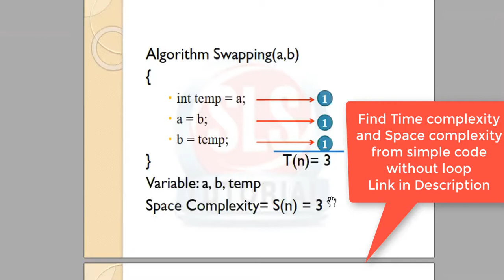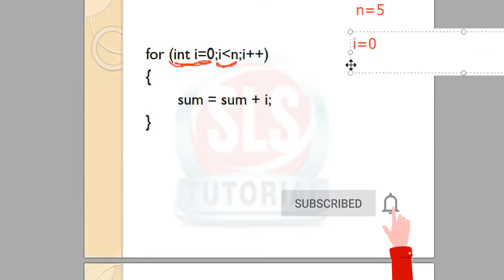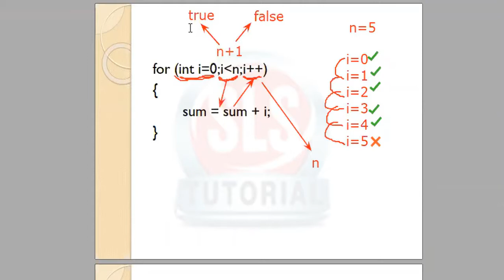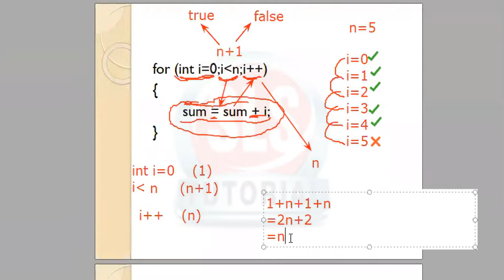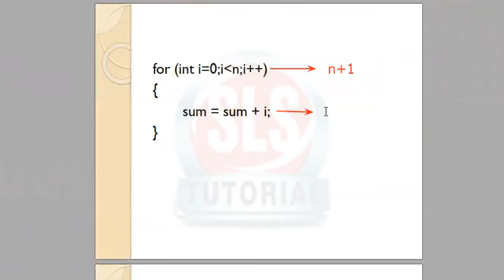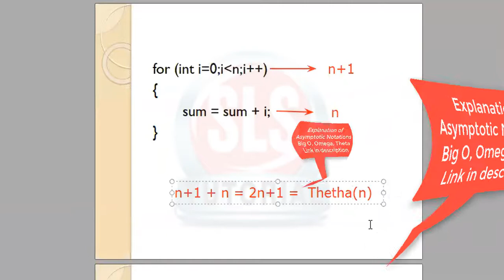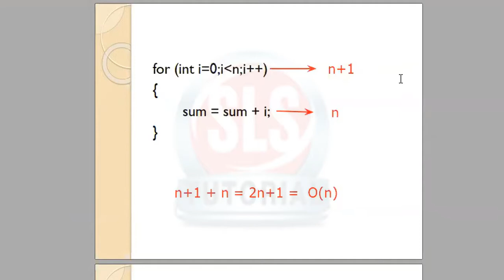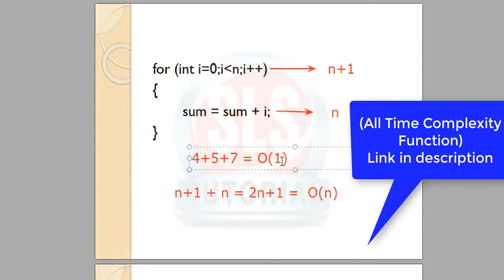10. Find and Analysis Time Complexity of an Algorithm of single Loop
Find Time Complexity of any Algorithm Step by Step and check How we can ignore Constant